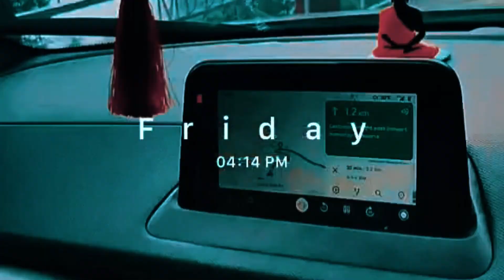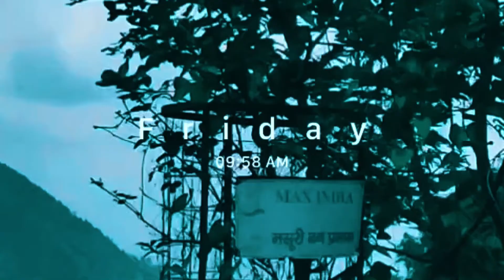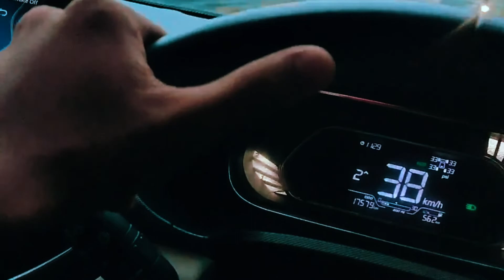Road trip✌️ to Mussoorie the queen of hills pe safar karne me maja hi agaya